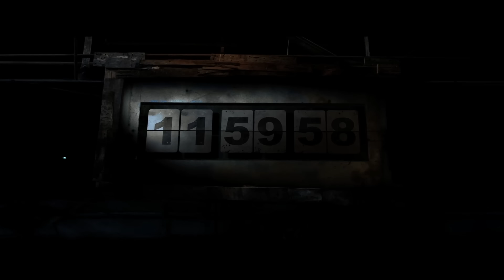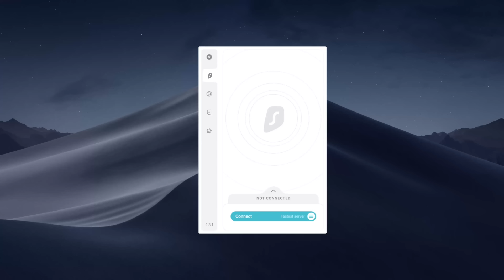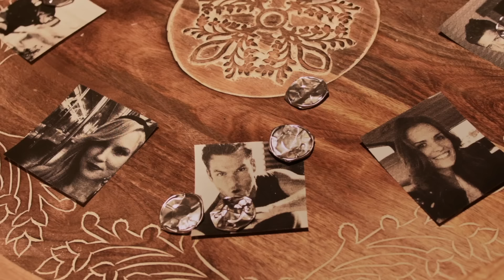How To Beat the DEATH GAME In "Headgame"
If you were trapped in a death game and had to defeat every other player to escape, what do you do?